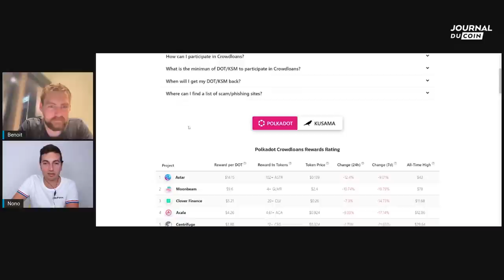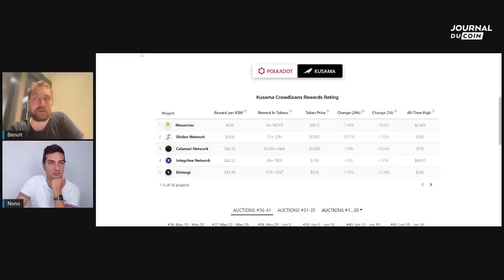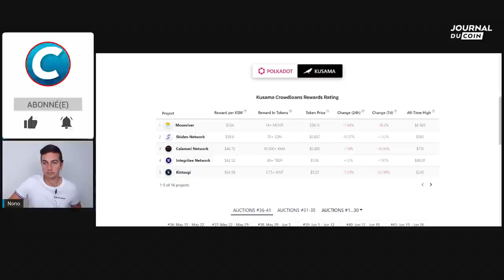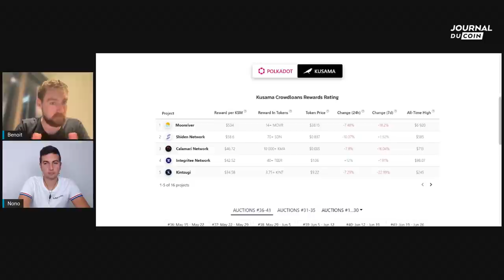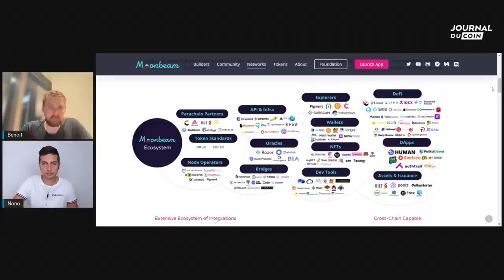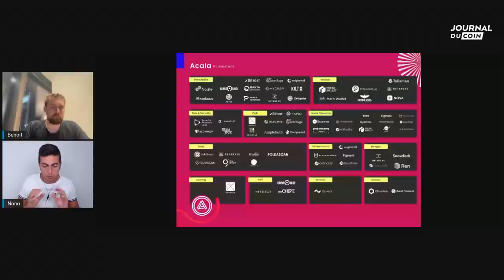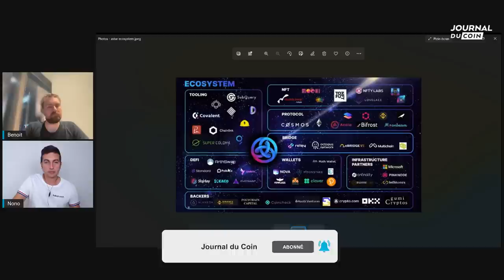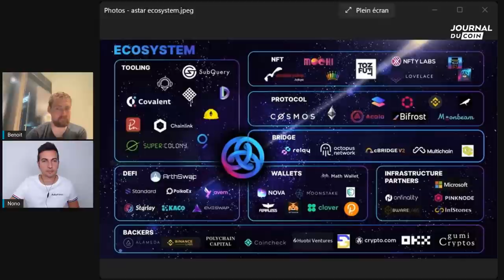Interview avec Polkafrance, tout savoir sur Polkadot & Kusama : Crowdloans, DApps & NFT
Sommaire :
00:00 Intro
01:08 Polka France
10:03 Kusama : le canari network
13:50 Parachains & Crowdloans
16:43 XCM, interopérabilité & "scalabilité"
28:14 Crowdloans
33:03 Portefeuilles dédiés
35:21 Bilan des crowdloans passées
41:31 Libération des jetons : ⚠️ Kusama 15 Mai 2022
48:50 Valorisation de Polkadot
53:41 Acala, Moonbeam & Astar
01:07:55 Portofolio de Nono & Dipblue
01:21:16 L'avis de Sami : GLMR, ASTR plutôt que DOT
01:30:22 Crowdloans à venir : OAK Network, Ajuna, GEAR, InvArch
01:39:29 NFT : Unique, RMRK, Enjin, Infinite Launch
01:45:40 Les limites de Polkadot
02:00:30 Coup de coeur ❤️, coup de gueule 🚨 , coup d'oeil 👀
02:07:33 Outro

Qui sommes-nous ?

*** Avertissement ***